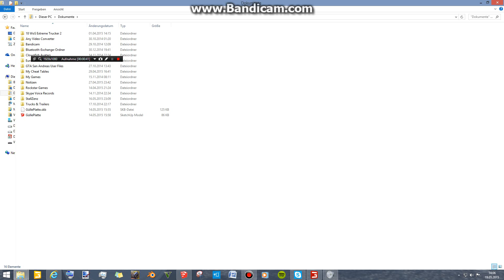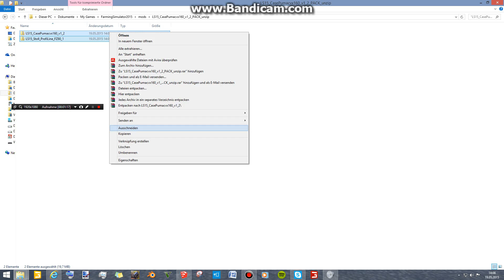22. Modvorstellung: Case IH Puma160 WENNS N FENDT WÄR WÄRS MEIN BESTES ZUGTIER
Hallo und Servus; Grüße aus dem Süden
Hier is endlich mal wieder eine Modvorstellung am Start!
Kurz und bündig: Nicht zu viel Schnickschnack jedoch genug um authentisch zu wirken! SPIELSPASS PUR!